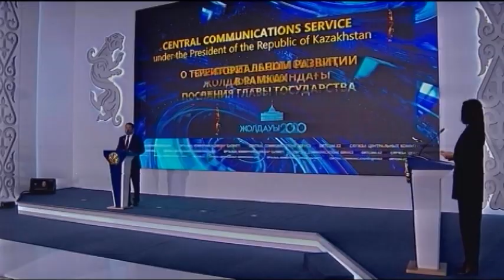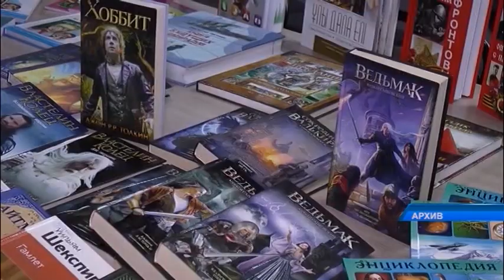Кумар Аксакалов сообщил о смягчении карантина в СКО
Снимаем ограничения, но не ответственность. Глава региона Кумар Аксакалов обратился к североказахстанцам, чтобы рассказать о смягчении карантина. Пока его послабления в большей степени связаны с работой объектов в областном центре. Какие запреты уберут уже со следующей недели, расскажем прямо сейчас.